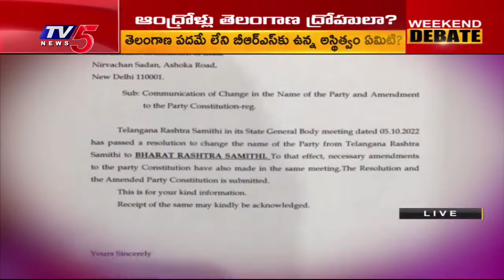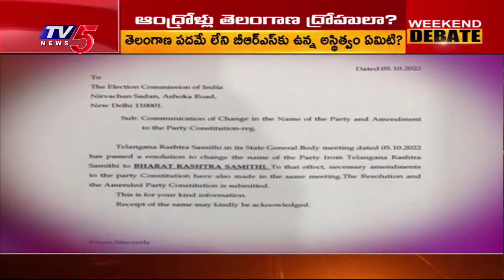ఆంధ్రోళ్లు తెలంగాణ ద్రోహులా..? | TV5 Rajendra Intro | Weekend Debate With Rajendra | TV5 News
LIVE:ఆంధ్రులు తెలంగాణ ద్రోహులా..? | Andhra | Telangana | Weekend Debate With Rajendra | TV5 News